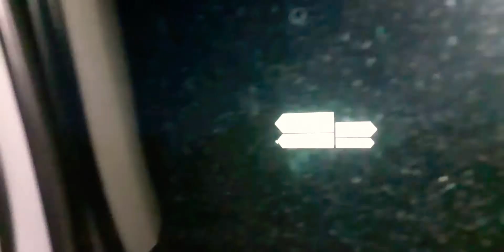دوزو معايا نهار كامل كلينا رفيسة ومشينا لعوينة